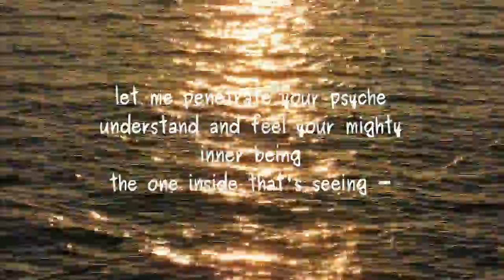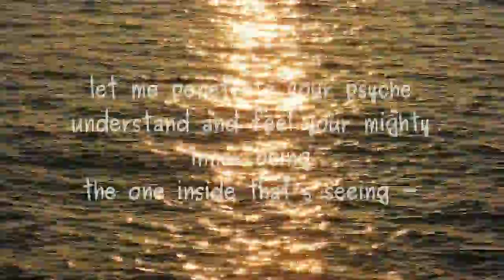psyche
Reworked 2002 poem by Lawrence Hearn at BCPOETRY.CA